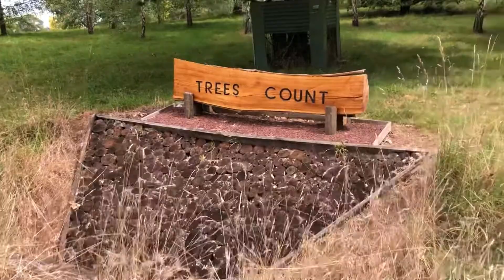NSE #48 Tasmanian Arboretum